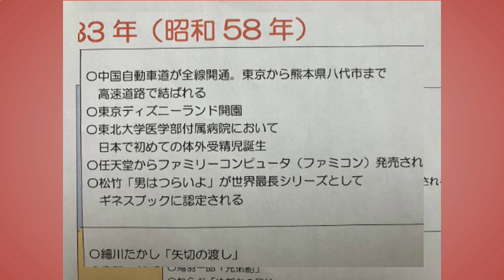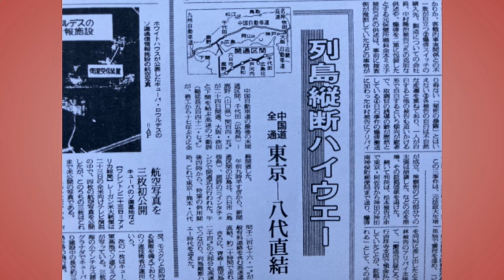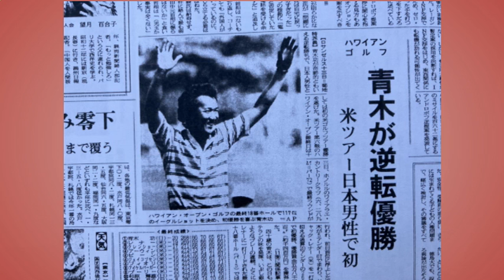ワインレッドの心〜松順キュンキュンチャンネル／想い出の歌をあなたに